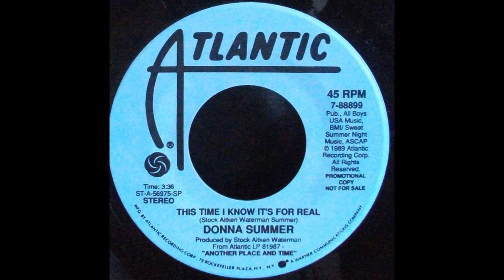Donna Summer - This Time I Know It's For Real (1989) HQ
"This Time I Know It's for Real" is a song originally recorded by Donna Summer and released on February 13, 1989 as the first single from her album Another Place and Time. Like the rest of the album, the song was written and produced by the British Stock Aitken & Waterman team, though Summer also had a hand in writing this song, as well as three other songs on the album from which this single was released. The song was a worldwide smash success.

It became Summer's biggest hit in the UK since the 1970s (during which time she had been the most popular female disco artist), reaching #3 and spending a total of 14 weeks in the Top 75, longer than any of her other singles there. It also reached #7 in both the US (where it was certified Gold) and Canada. It was her 14th and final US Top 10 hit as well as the last Top 40 hit of Summer's career.